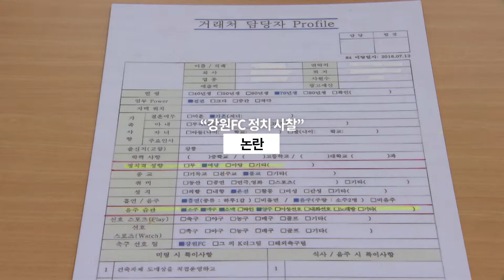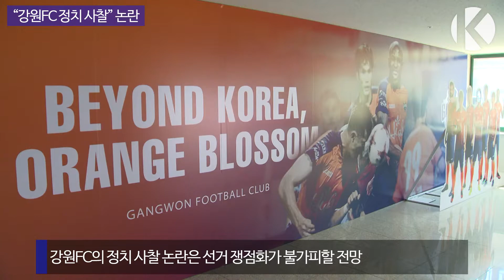[KBS뉴스춘천] “강원FC 정치 사찰” 논란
[“강원FC 정치 사찰” 논란]

“도민들을 상대로 정치 사찰을 했다”는 의혹 제기돼
술마실 때 이성을 좋아하는지 아닌지 왜 파악?
후원자의 정치성향을 왜 파악? 사생활 무엇?